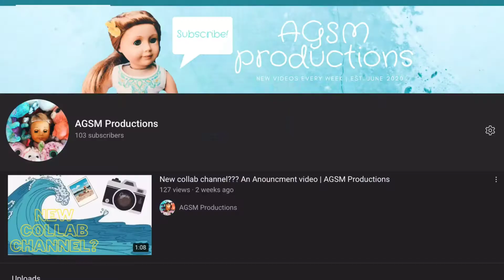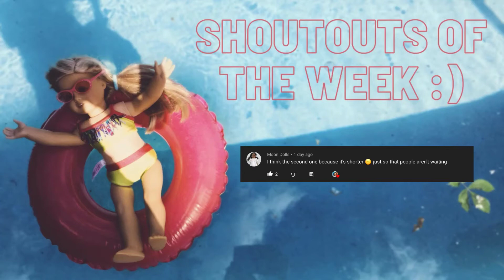I have a backup AGSM Productions channel!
Comemnts were off on my last video, so use this video to comment,
. Truths and dares
. Q & A questions
. Stop motion ideas :)

Anyways, if you are interested in my videos, subscribe to my backup! ( just in any rare case my channel gets deleted) but until then, peace out ✌️ ( i know, nothing I say makes sense)